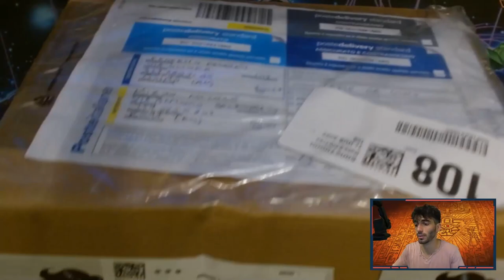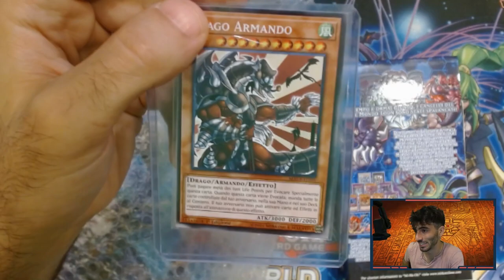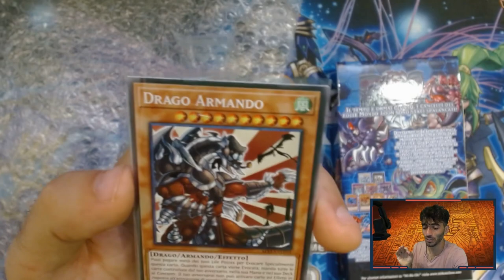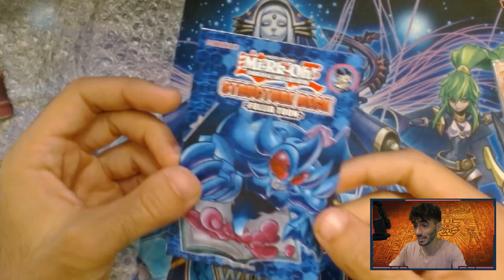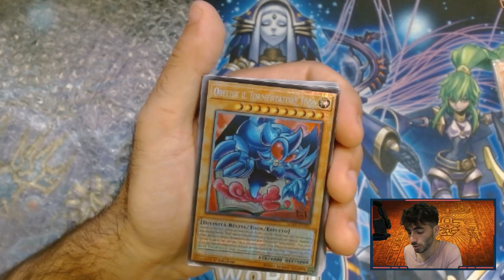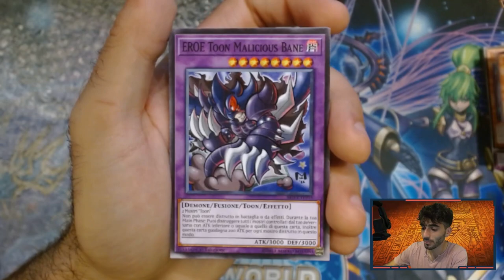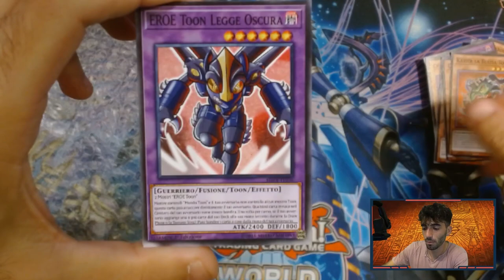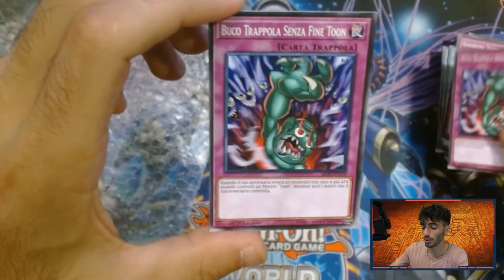HO APERTO UNA MISTERY BOX DI YU-GI-OH!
Instagram Mi-Rk-Oh!

🔹SOCIAL
- Instagram Cappello di Paglia:

yugioh mi-rk-oh!